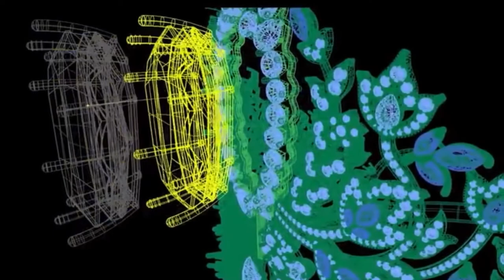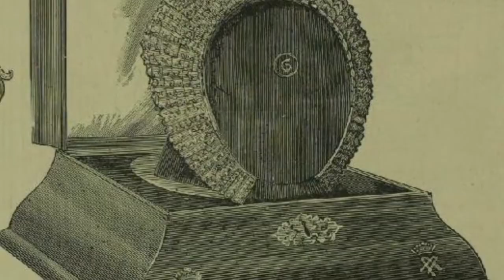TOP10 | THE MOST BEAUTIFUL AND THE MOST EXPENSIVE TIARA IN HISTORY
Welcome to the top 10 the most beautiful and expensive tiara in history!

Willkommen in den Top 10 der schönsten und teuersten Tiara der Geschichte!
Добро пожаловать в топ-10 самых красивых и дорогих тиар в истории!
Ласкаво просимо до топ-10 найкрасивішої та найдорожчої тіари в історії!
Bine ați venit în top 10 cea mai frumoasă și scumpă tiara din istorie!
Vă rugăm să-mi place videoclipurile mele, scrie Comentarii, Abonați-vă și partajați canalul meu :)
Selamat datang di top 10 tiara paling indah dan mahal dalam sejarah!
歡迎來到歷史上最美麗，最昂貴的頭飾前十名！
請喜歡我的視頻，寫評論，訂閱並分享我的頻道:)